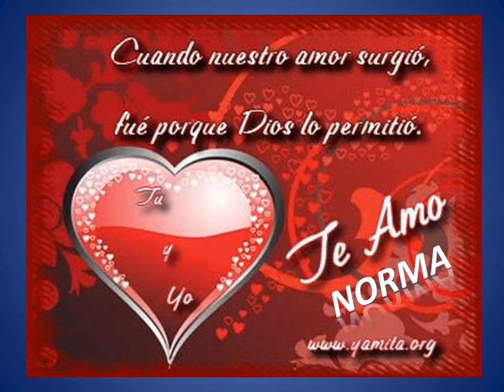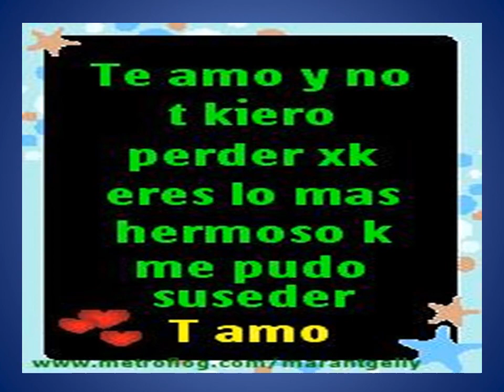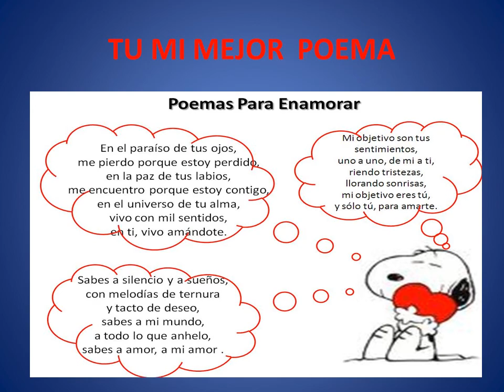NORMA VARGAS CARREÑO MI PRINCESA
UN  VIDEO  PARA  MI  BELLO   ANGEL